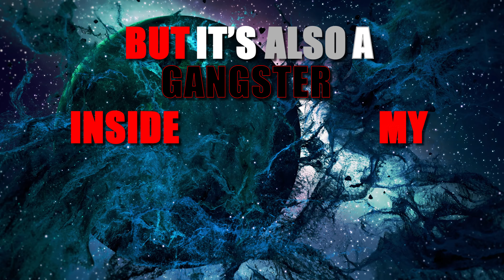Rich Warren - Namaste (Feat. Alan Wayne The Pradagy)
Inspired by the homie Alan Wayne! Trying something new with a Lyric Video and a much better mix. Hope you guys enjoy over the Halloween Weekend! Namaste and Sh!t

Mixed, Mastered and Edited by Rich Warren
Beat Produced by: Anywaywell